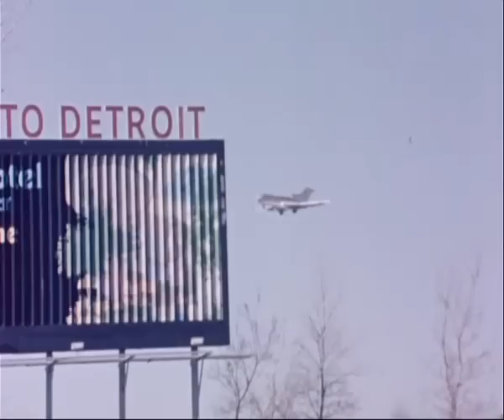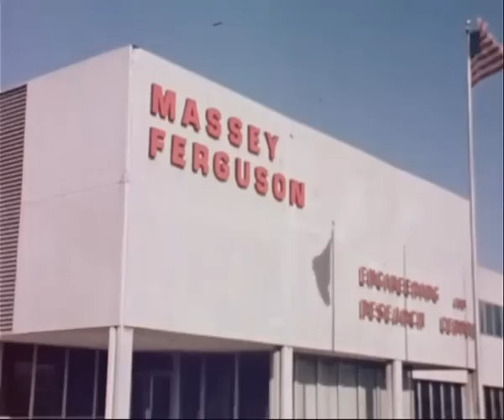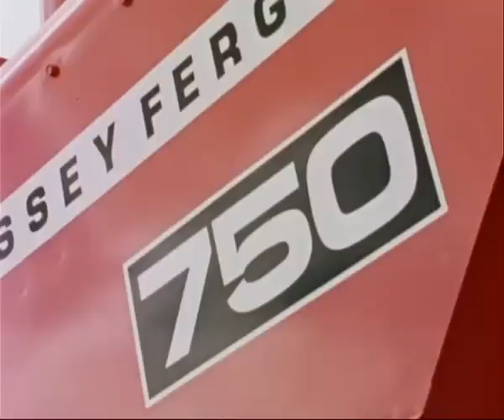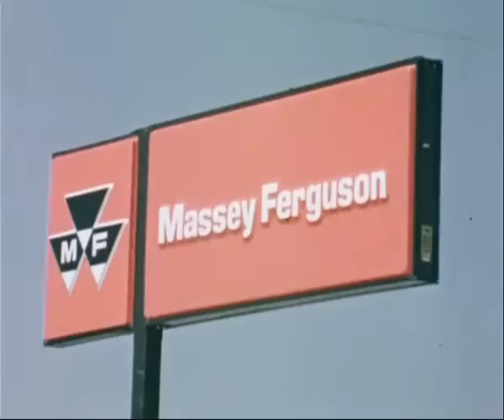Massey Ferguson 1979 CANADA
MF Factory movie from 1979
Canada, France and Germany